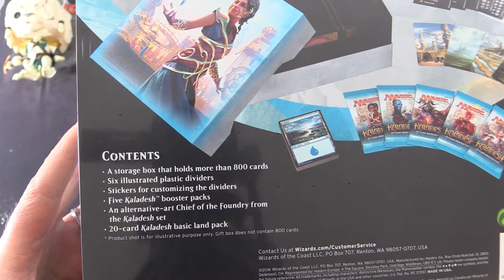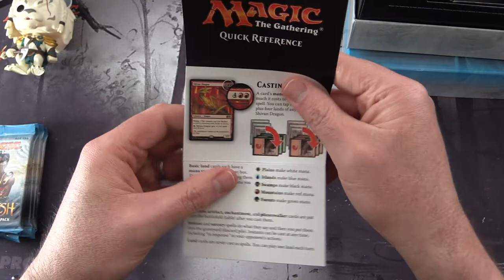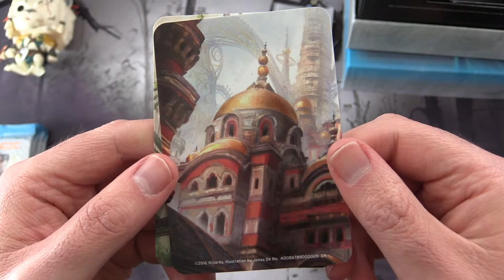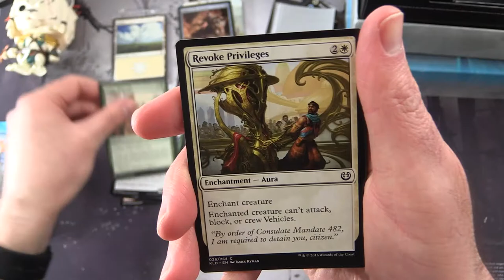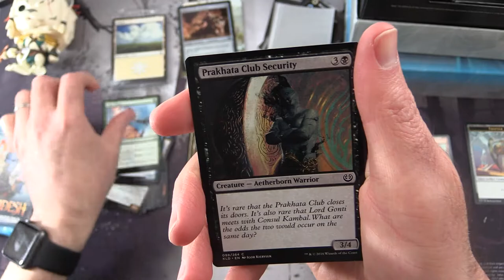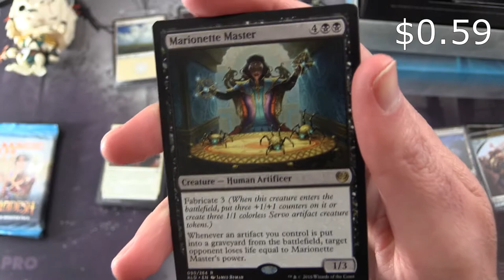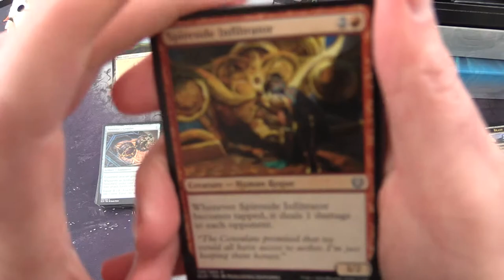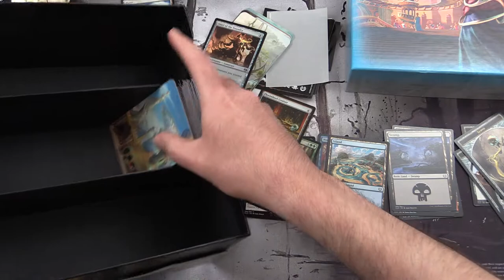Kaladesh Gift Box unboxing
Unpacking a Magic: The Gathering Kaladesh Gift Box. How does it compare to the 2017 Gift Box? Let's find out!